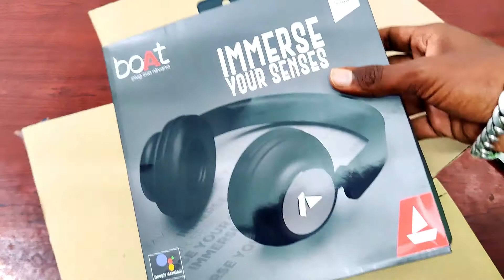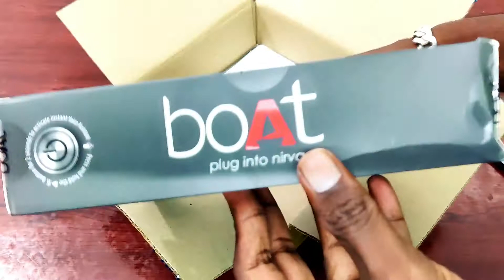Boat Headphones Unboxing in Telugu || Boat Rockerz 450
Hi friends 😀
This is BR welcome to Mr. BR Tech 😎
Channel started – 02/05/2021 🤩